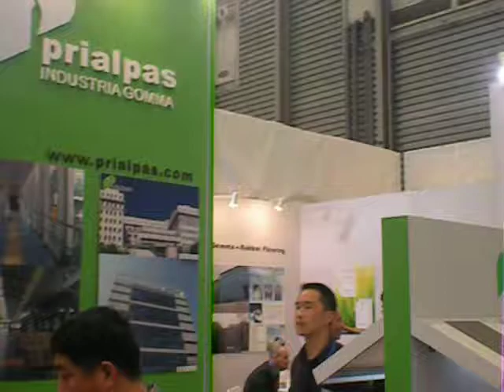china exhibition booth construction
your Exhibition booth contractor in china for domotex asia shanghai 2012

**Panda Expo China: Your Premier Expo Stand Contractor in China**

Experience excellence with Panda Expo China, your go-to partner for exceptional expo stand construction services in China. for innovative solutions tailored to elevate your event presence.